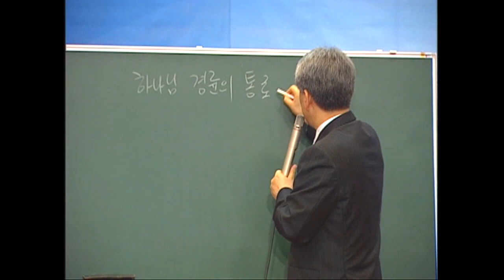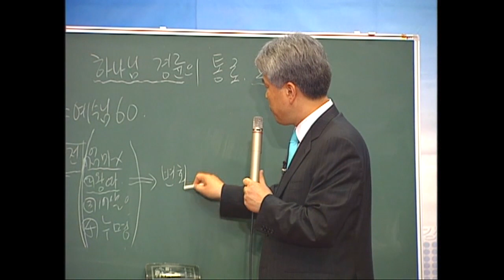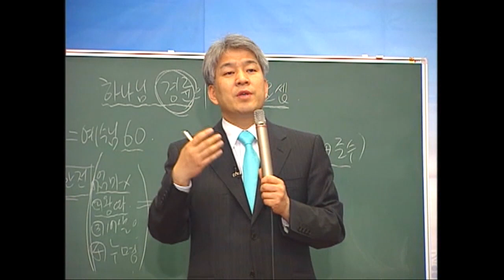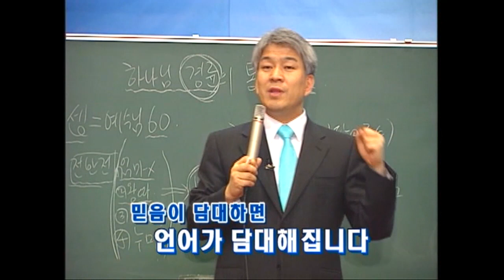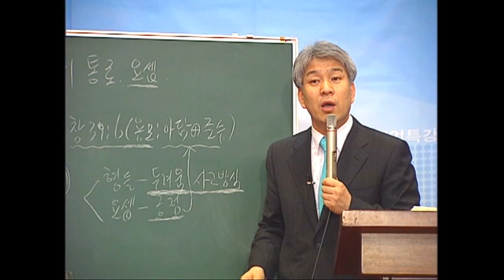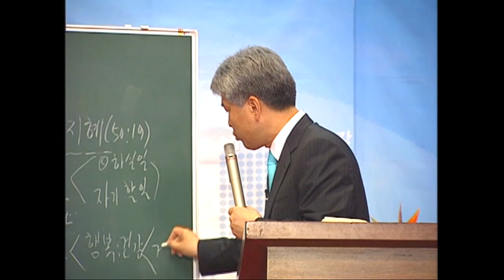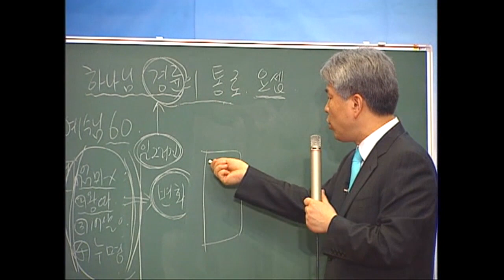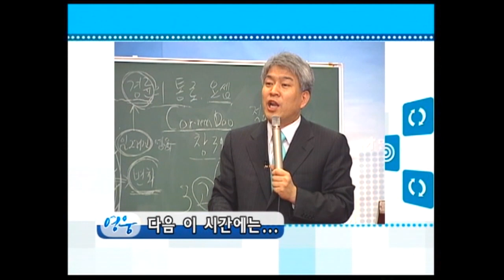김문훈목사 특강시리즈 | 하나님의 경륜의 통로 요셉 1부 [CTS JOY]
" 하나님의 경륜의 통로 요셉 1부"